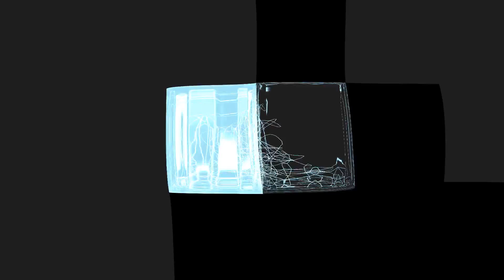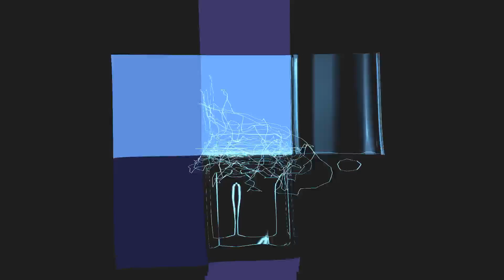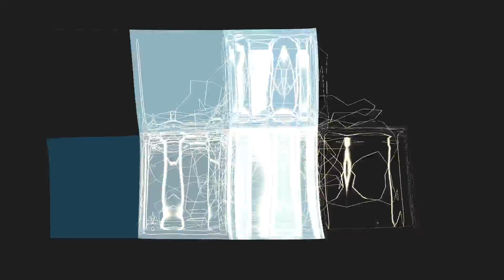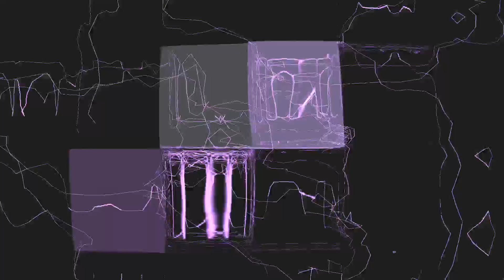Stone Soup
All ingredients welcome